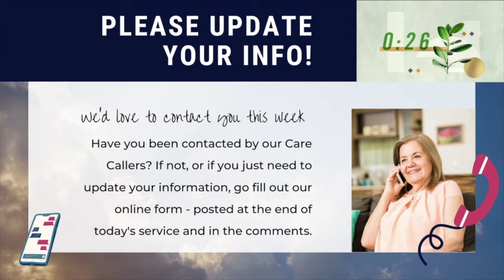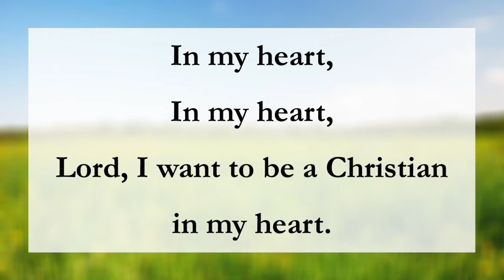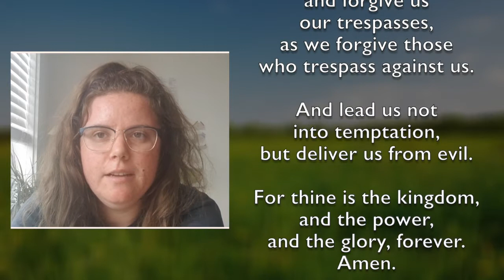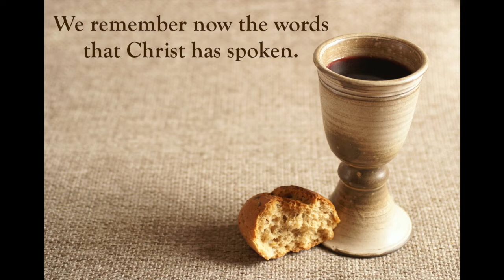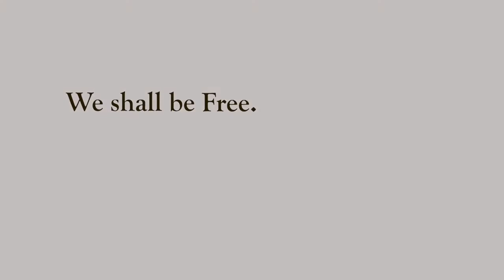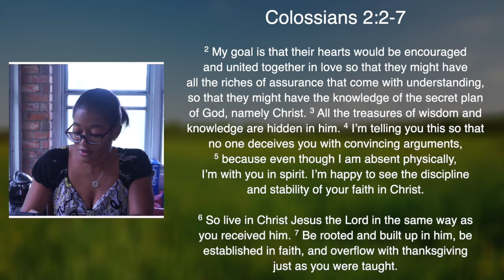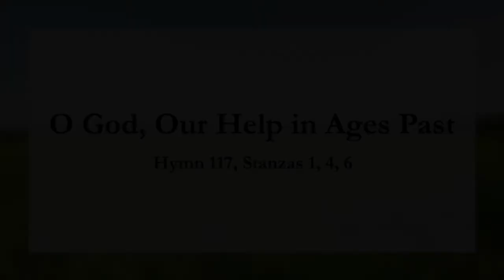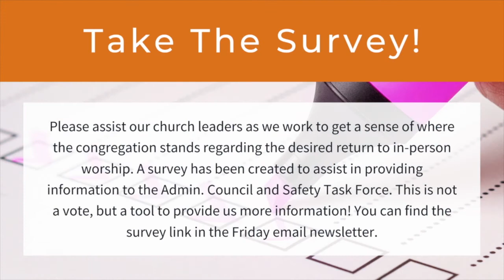First Methodist Killeen LIVE 11:00 AM - Season of Growth - Am I Changing? - June 7, 2020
Join our church service livestream on Facebook and YouTube at 9:30 & 11:00 a.m. this Sunday, June 7, 2020 for the start of a new series - Season of Growth! Today Pastor Alan will discuss changing.

- Scripture Reading:  Colossians 2:2-7

- Online Bulletin & Announcements: Check out what’s going on this week in the church on Facebook

Good morning church! Thank you for being our guest in worship this morning, from wherever you are. If you would like more information on anything, don't hesitate to ask. Drop us a message in the livechat (while the sermon is streaming live) or in the comments below so that we know you're joining us. You are welcome here!

All music used by Permission. CCLI License # 1722305